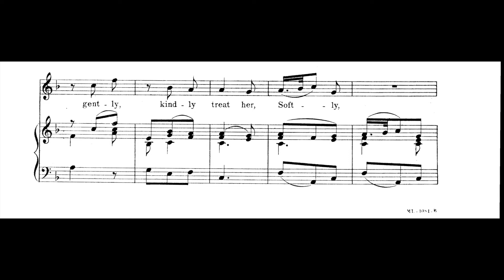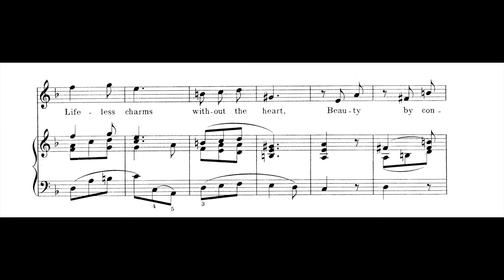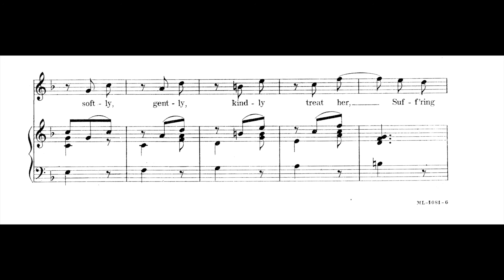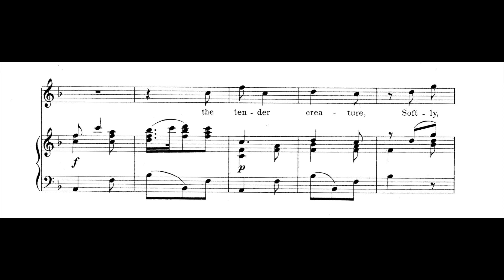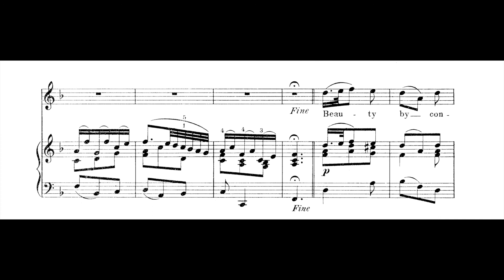Would you Gain the Tender Creature from Handel's Acis and Galatea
Would you Gain the Tender Creature from Handel's Serenata Acis and Galatea, sung by Glenn Siebert